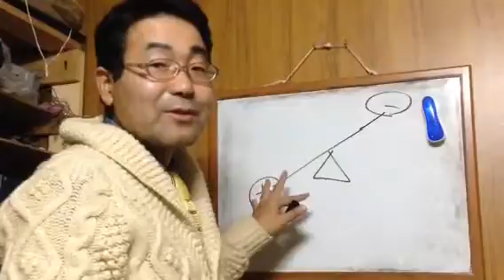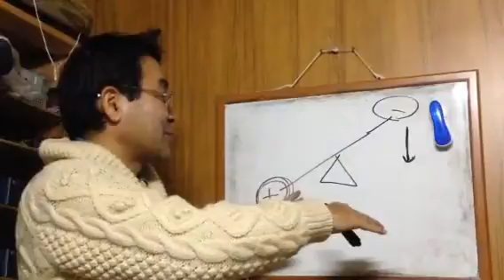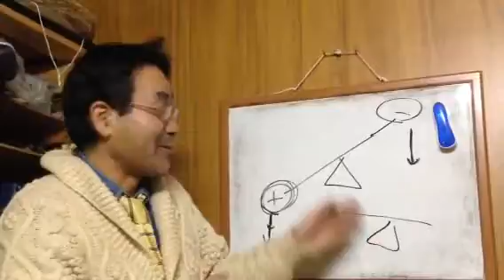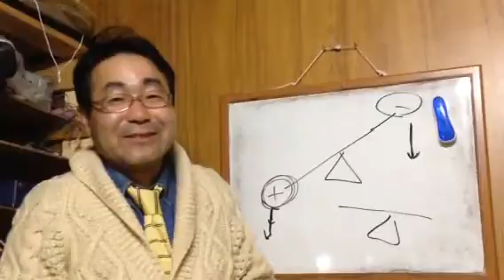★幸福学 心のバランスをとる機能はすでにある。それに身を任せよう。 諏訪